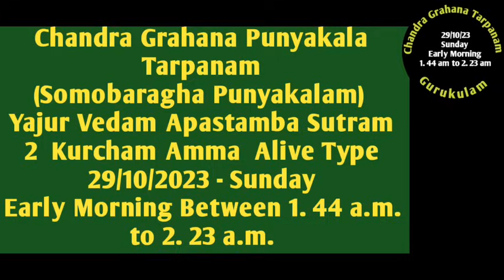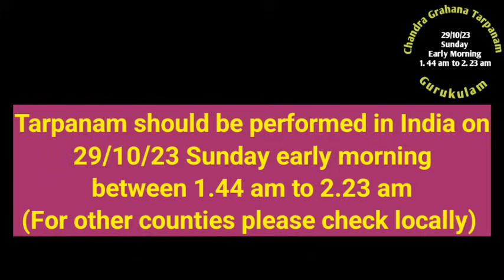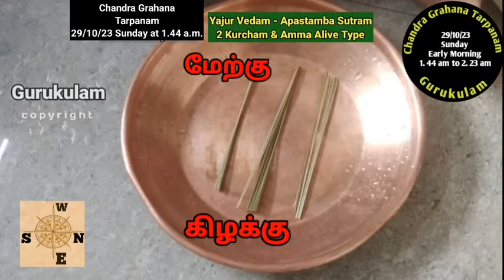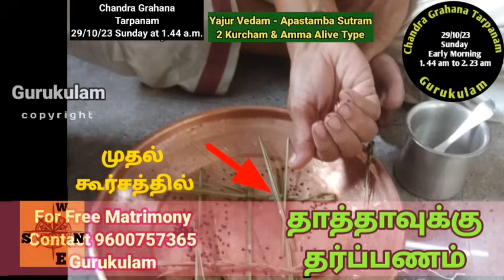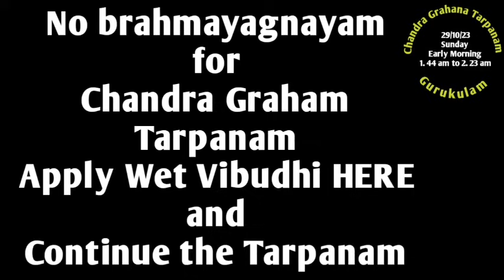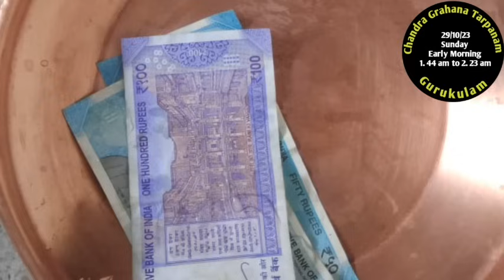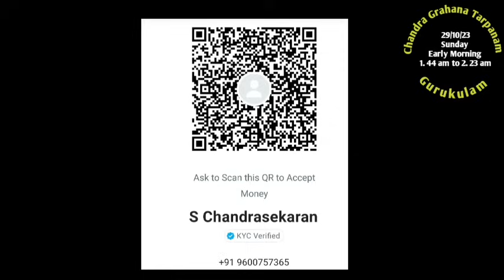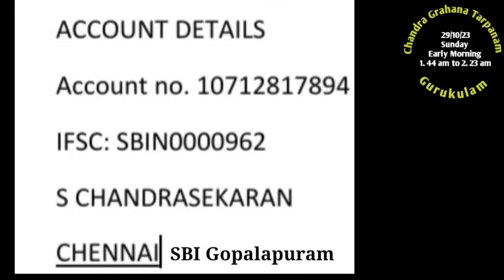Chandra Grahana Tarpanam 29/10/23 Sun Yajur Vedam Apastambam 2 Kurcham Amma alive @1.05 am - 2.23 am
Rahu krasthaSomobaraga Punyakalam. Chandra  Graham Punyakala Tarpanam. Graham Tarpanam. Chandra Grahanam. Somobaraga Punyakala Tarpanam on 28th Past midnight i.e. 29the Early Morning at 1.05 am to 2.23 am. Tharpanam should be done between 1.44 am on 29th Early morning to 2.23 am early morning on 29th.
In india grahanam is visible.
This video is for those who are blowing Yajur Vedam Apastamba Sutram and for those who are using 2 kurcham method in Tarpanam and whose mother is Alive Type they can follow this video for other types please see me playlist.
You can send your Dakshanai AAcharya Sambhavanai as below.
Google Pay 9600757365 verification name Baghavatham nlr.
Paytm, PhonePe, BHIM use 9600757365 name S Chandrasekaran.
Net TR. Name: S chandrasekaran
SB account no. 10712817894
SBI Gopalapuram
IFSC Code : SBIN0000962
Aasirvadham.